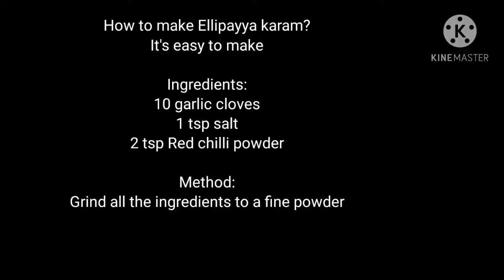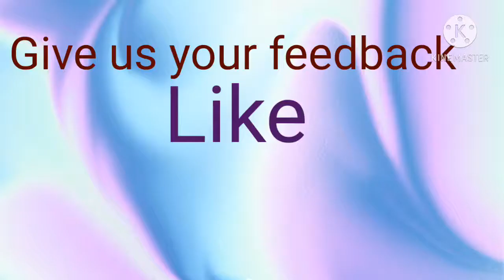Spicy Fried Corn | Corn Recipe | Corn Fry Recipe | seasonal dish |5min recipe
Hi Viewers, Did you ever try this spicy fried corn (Made with Indian seasonal corn)? If not, this is the perfect time to give it a try… and to all those who have tried spicy corn, this is the best version you would ever get ;) It’s simple and no fuss recipe which makes your evenings perfect in rainy and winter seasons. Do give this a try. Enjoy!